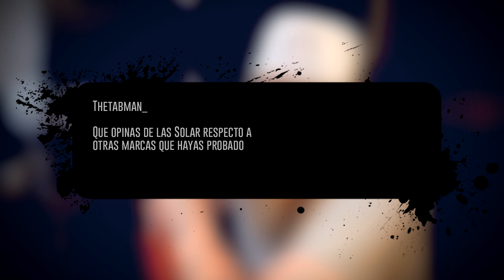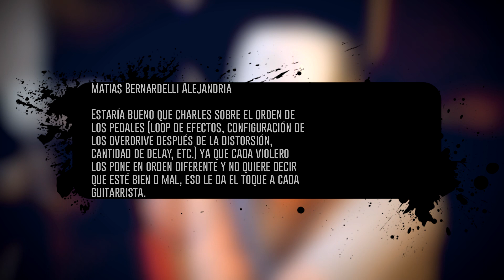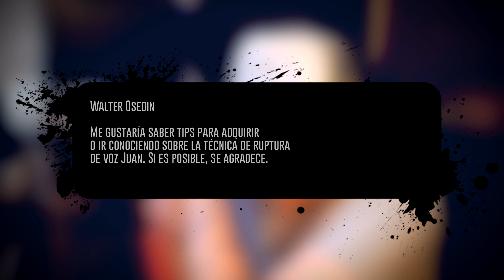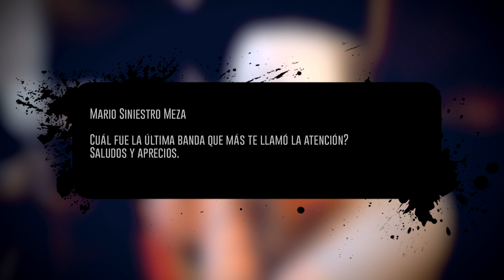FAQ 2 - EN ESPAÑOL / SPANISH - Pedales, bandas que me gustan, técnicas de growls y voz raspada, etc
Hola a todos/as, les traigo el FAQ 2 esta vez en español!